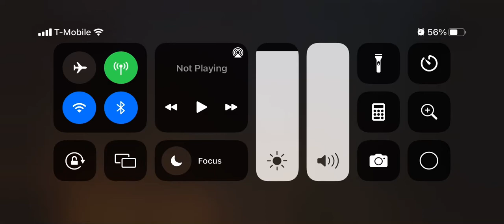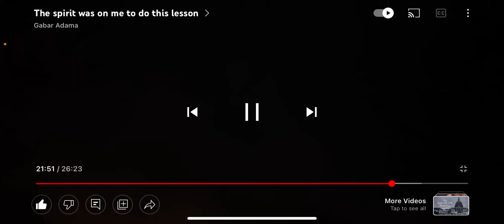REPOST “GABAR ADAMA” yellow orb like chariot 🛸 💫 confirmation. That was all in the spirit!